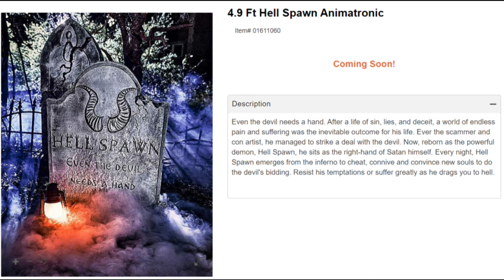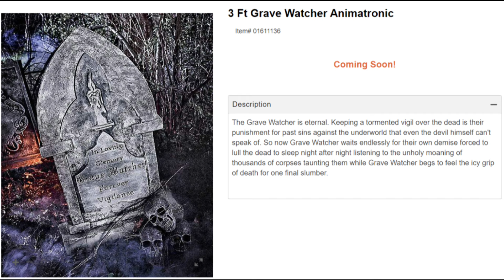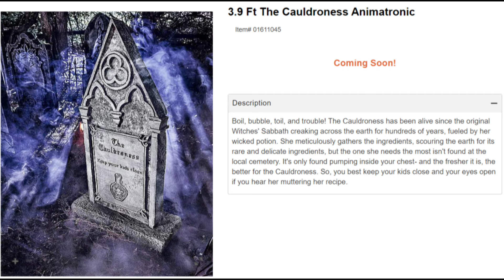2023 Spirit Halloween: Get The Scoop On New Animatronics And Details